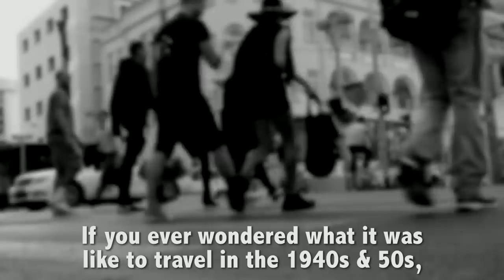The 99 Year Old Traveler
This is one of my favorite videos yet.

Vincent Leville, a 99 year old native of Brooklyn, shares what it was like to travel in the 1930s, 40s and 50s.   It will blow your mind!

Would you rather travel in today's world, or back when Vincent was in his heyday?  I think I'd prefer to travel in the past just for the purity!